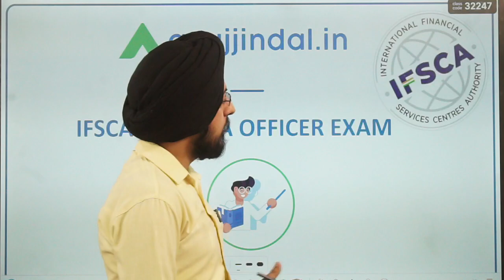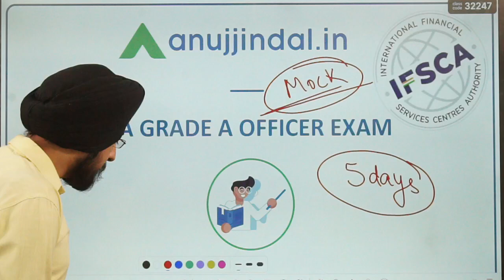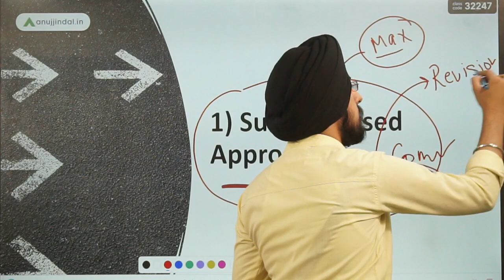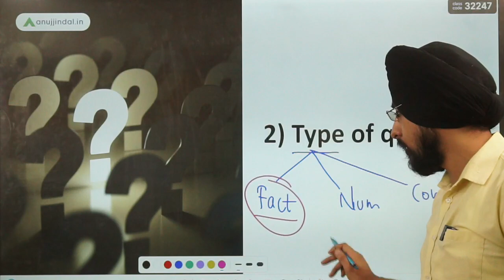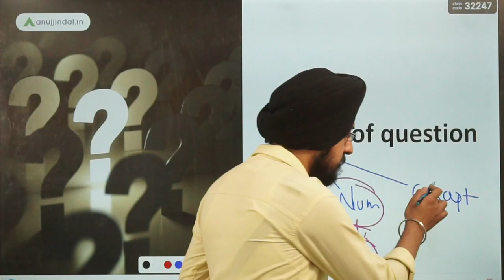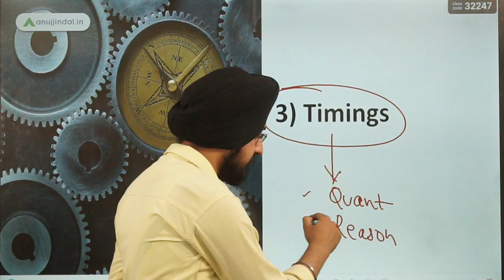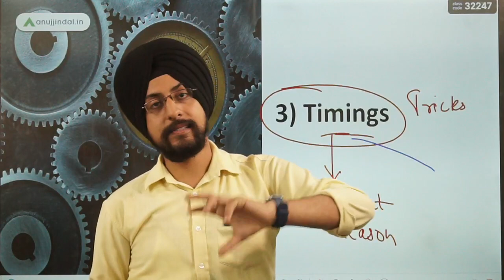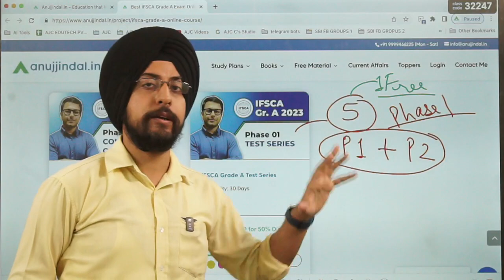IFSCA Grade A 2023 Mocks | IFSCA 2023 Mock Test Analysis | IFSCA Mock Tests 2023 | Anuj Jindal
Here’s the link to the IFSCA Grade A Phase 1 Mock Test Series

Are you ready to ace your IFSCA Grade A Exam? In this video, I'm going to give you a comprehensive guide on how to do mock test analysis for the exam. Learn the tips & tricks used by successful candidates and see how you can make the most of your mock tests for maximum success! Take action now and get ready to ace your exam!

Who am I:

A master in commerce and with an experience of 8 years in teaching, Harneet Sir is known as a pleasant and student friendly mentor. Aspirants for both UPSC  and UGC have benefitted greatly from his ability to simplify complex topics. His innovative examples and strategies continue to amaze his students. He's playfully compared to  Diljit Dosanjh but unlike him, he has all the answers to your "do you knows".